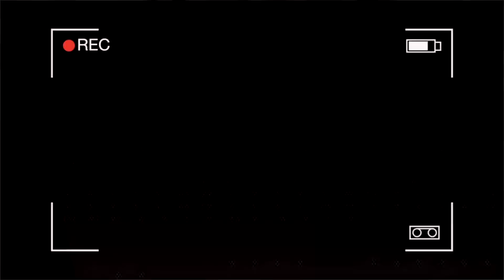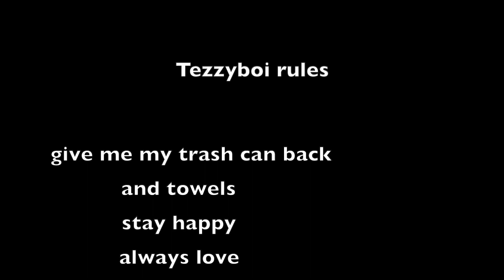Messing Around in WALMART!